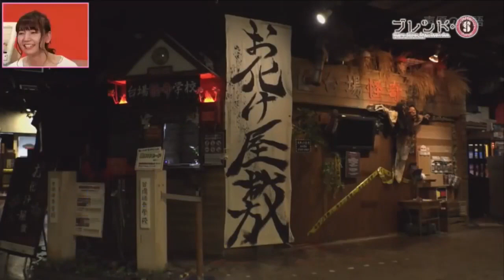[Eng Sub] Akari Kito freaking out in a haunted house with Azumi Waki and Anzu Haruno - Blend S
Special thanks to Kags, Miyazono, Toyua Kami, and especially Naruse for translation help.

Not gonna lie, this wasn't the most enjoyable video I've done; the screams and side commentary made it difficult to hear what they are saying and time the subs properly. I wouldn't have been able to do an adequate job without the help of other translators and subbers.

00:00 - Pre-haunted house
05:07 - Haunted house
08:34 - Post-haunted house